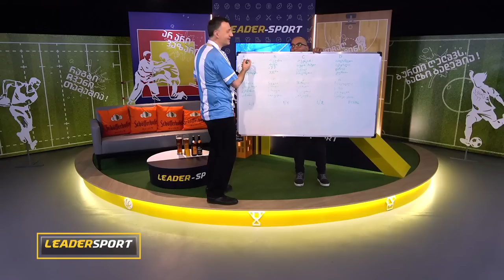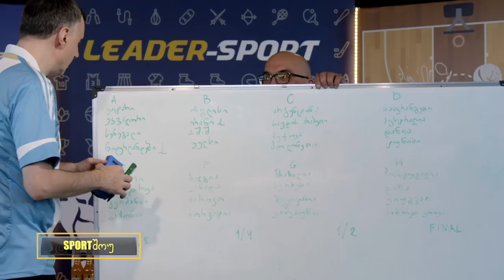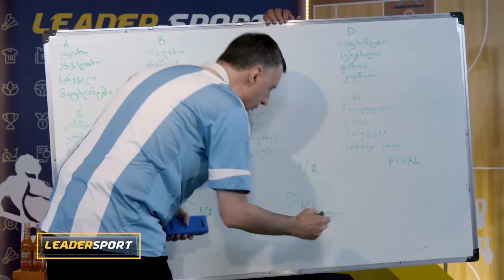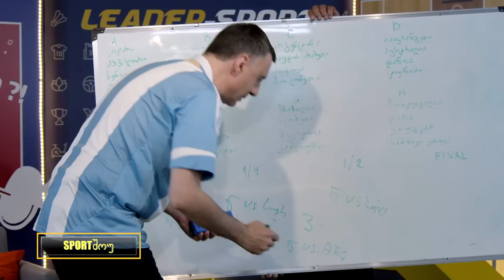Sportშოუ - გადაცემა 178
მუნდიალი იწყება!⚽ ტატიშვილმა გეგმა დახაზა საყვარელი ნაკრების გაჩემპიონებისთვის, თუმცა...😄🇳🇱
ეპიზოდში ასევე ნახავთ, ვახტანგურებს "Kinf Of Drift"-დან🏎⚡ და რაც მთავარია, ჩვენი სტუმრები არიან, საქართველოს კალათბურთის ეროვნული ნაკრების წევრები, მიხეილ ბერიშვილი და გიორგი ცინცაძე🏀🤩